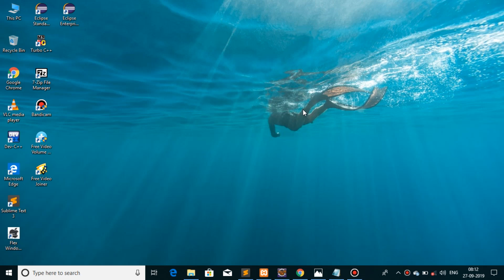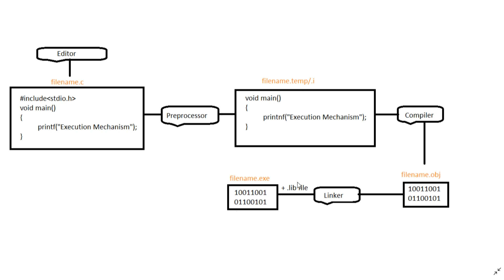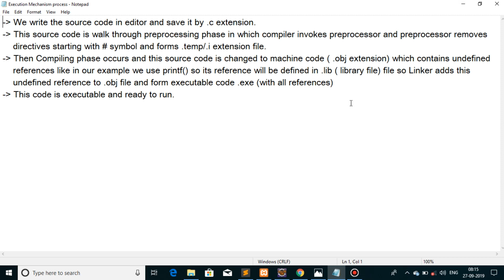c program compilation and execution process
This Lecture Explains how a c program is compiled.
concept of :
1. preprocessor
2. compiler
3. linker